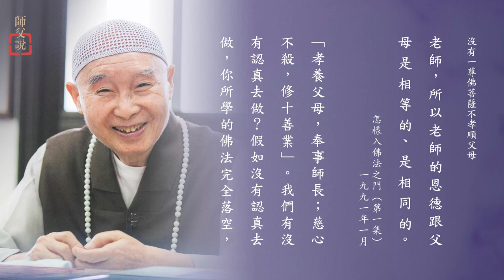41 孝養父母 奉事師長-第41集 DT-027-0191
師父说
41 孝養父母 奉事師長